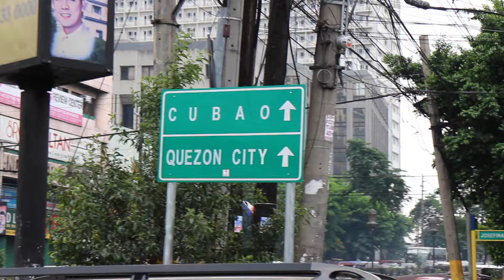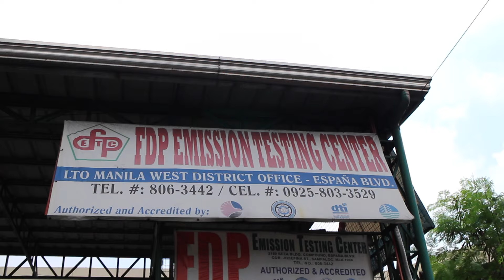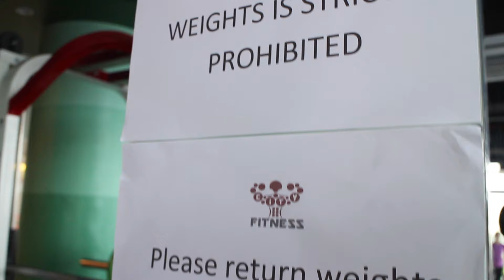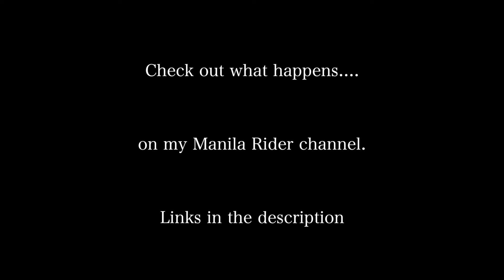Life In The Philippines: BACK IN THE GYM!!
I'm back in the Philippines!
Trying out this vlogging thing so my mom can see what I'm up to :)